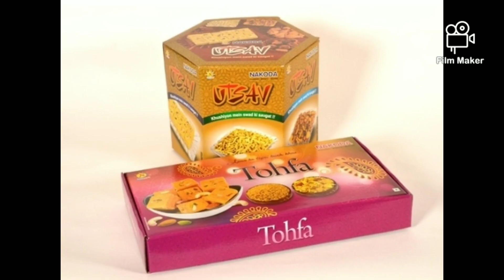23 May 2021